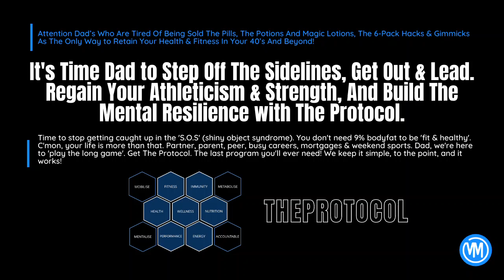The Protocol for Dad's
Dad, Step Off the Sidelines, Get Out and Lead.

A 3-step program to master the fundamentals for your health & fitness into your 40's and beyond.